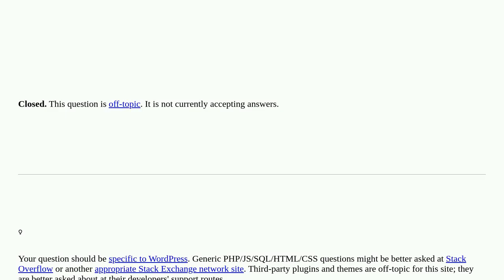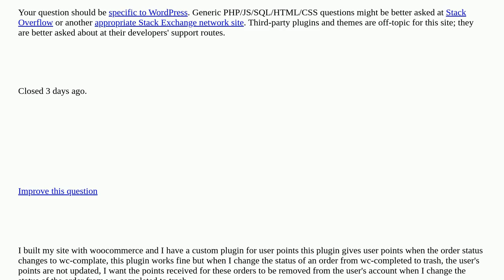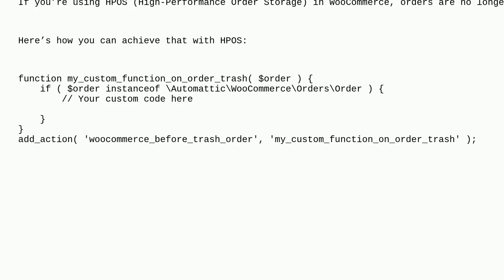Wordpress: how to execute a function only when i send an order to trash closed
how to execute a function only when i send an order to trash closed

A special thanks goes out to the community

  hooks plugin-development woocommerce-offtopic